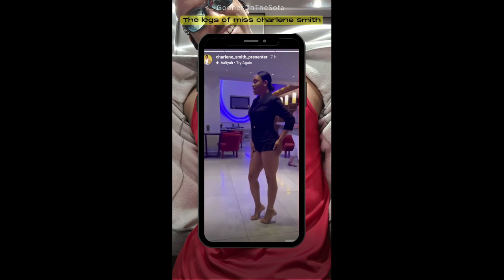THE SEXY LONG LEGS OF GOONERETTE CHARLENE SMITH of aftv 🔥🔥🔥🔥🔥🔥💯💯💯💯💯 | reuploaded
1. What age did u start supporting arsenal ? 6
2. Favourite game?
3. Favourite player (s)? Wright, Henry & bregkamp
4. Favourite moment?
5. Best captain ? Veria
6. Highbury or emirates ? Highbury
7. Do you hate Tottenham f.c ? As long as my heart beats
8. Does anything beat the invincible? not until we do it again.
9. Best signing (can be the same as ur favourite player😉) henry
10. Pick one: George Graham, Bruce rioch or  Arsene Wenger ? Wenger
11. Favourite young player? Saka and martinelli
12. Favourite arsenal women's player: Beth mead & nobbs & Little  (miss dvd)